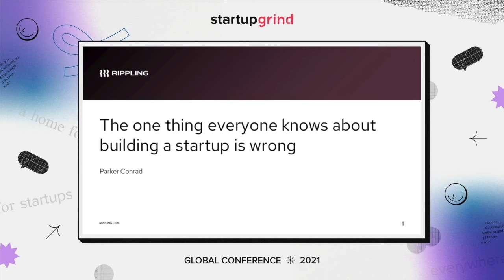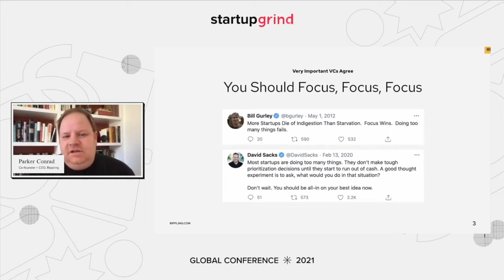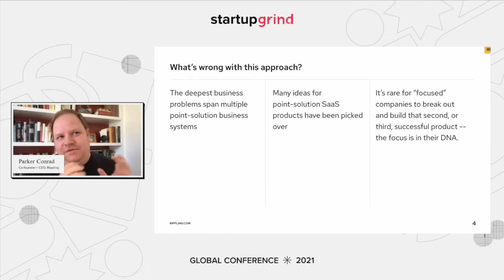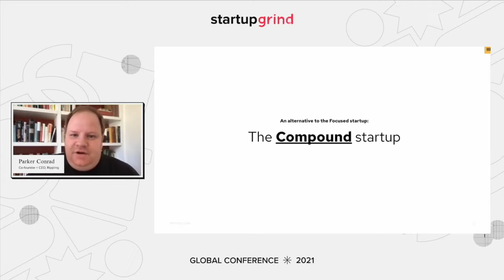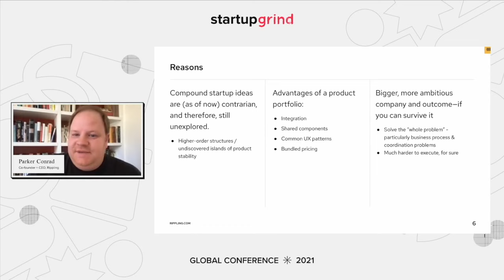The One Thing Everyone Knows About Building a Startup is Wrong with Parker Conrad (Rippling)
Parker Conrad has an incredible story. He graduated from Harvard after flunking out, beat testicular cancer at 24, founded three companies, and left two of them. He is the Co-Founder and former CEO at Zenefits, the first all-in-one HR platform that allowed businesses to sign up and manage payroll and benefits online. Today he leads Rippling, the only platform that unifies every employee system across departments to truly automate administrative work, currently valued at $1.35B.

Joining Parker later for Q+A is Josh Constine, the former Editor-At-Large for TechCrunch where he was named the #1 most cited tech journalist 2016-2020 by Techmeme, having been quoted by the NYT and WSJ, and featured on CNN and Good Morning, America. Currently, Josh is a Principal investor at venture capital fund SignalFire, backing early-stage startups with a focus on the creator economy, social apps, remote work, and telehealth.

We are excited to welcome Parker to the Startup Grind Global Stage to share his wisdom on startup success.